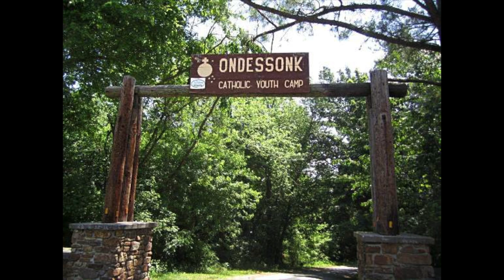The Camp Song - Peter Katz (Cover)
This song is dedicated to Camp Ondessonk.